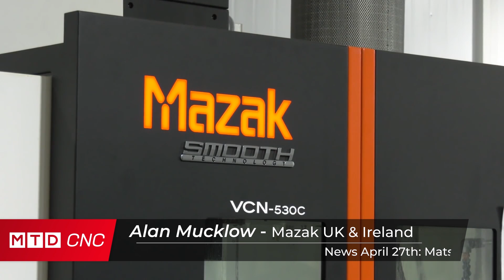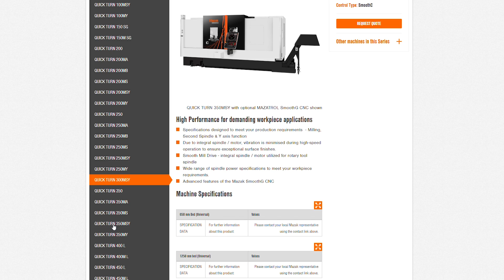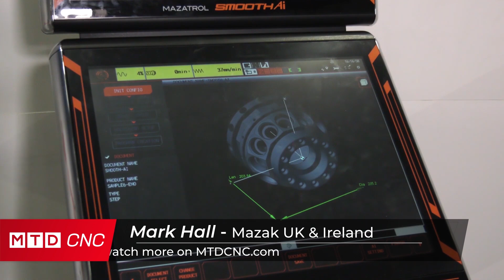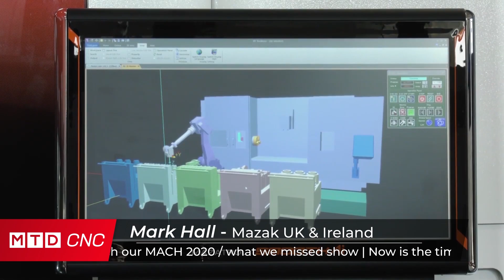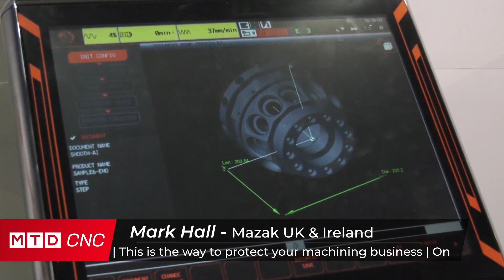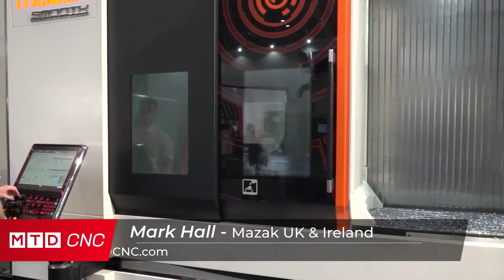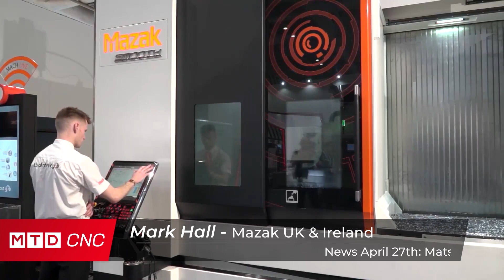The Mazak VTC - a universal travelling column machine made here in the UK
Paul speaks with Alan Muckow and Mark Hall about Mazak's UK manufacturing facility in Worcester and the machines that are made there including the QT series and the VTC.